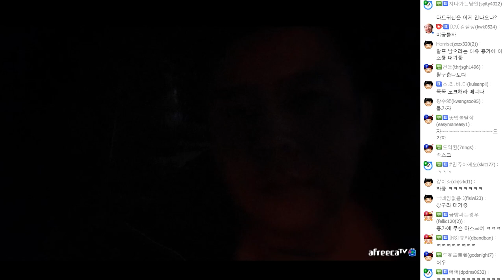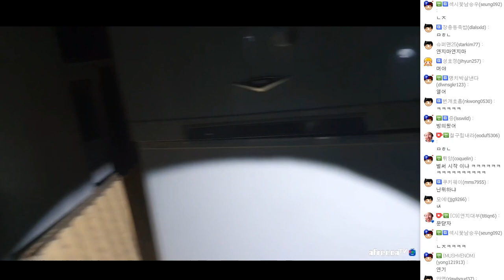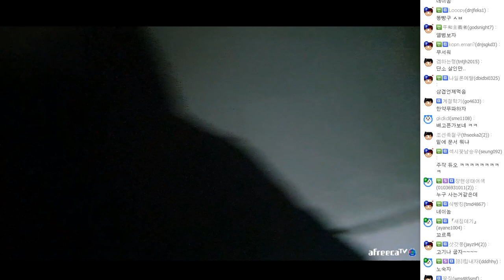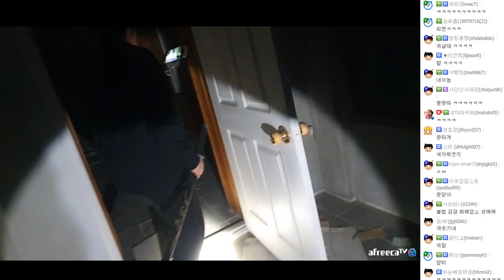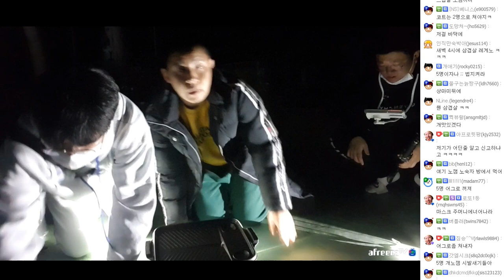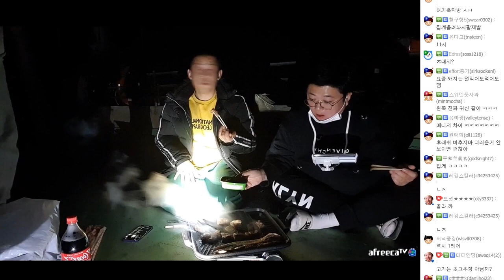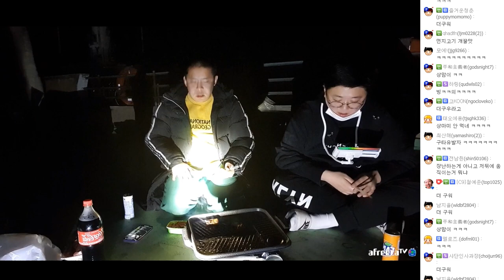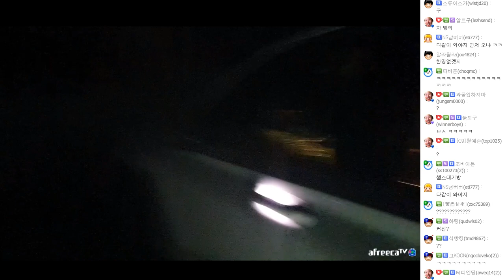괜히 따라갔다가 귀신만보고 왔습니다... (21.03.16-5)